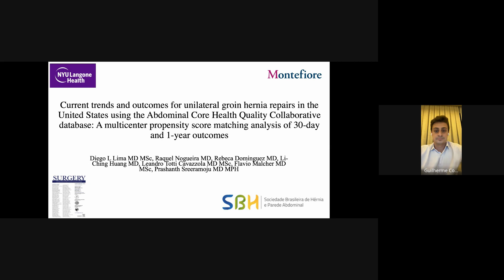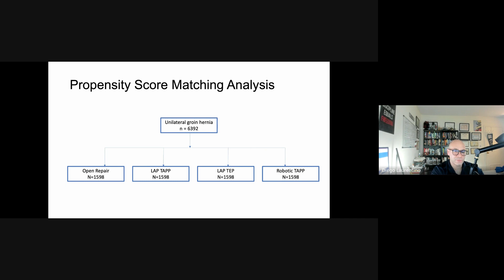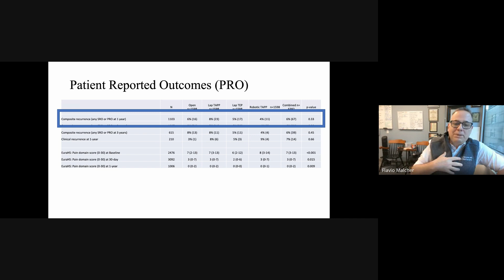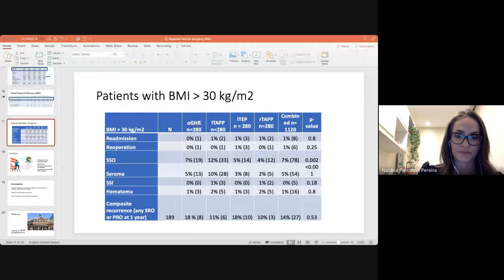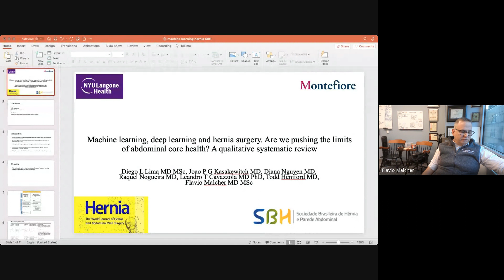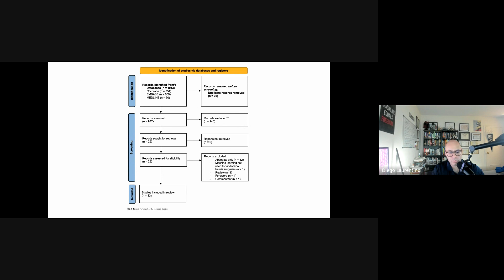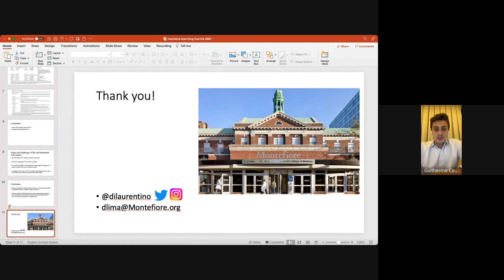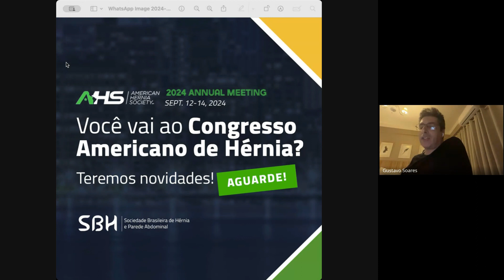Connection New York - SBH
A Sociedade Brasileira de Hérnia realiza mais uma edição do Connection, desta vez com o presidente eleito da Sociedade Americana de Hérnia, Flávio Malcher @flaviomalcher (NYU Langone Health) e Diego Lima @dilaurentino (Montefiore Medical Center) de Nova York (EUA).

Debatemos os artigos científicos “Current trends and outcomes for unilateral groin hernia repairs in the United States using the Abdominal Core Health Quality Collaborative database: A multicenter propensity score matching analysis of 30-day and 1-year outcomes” e “Machine learning, deep learning and hernia surgery. Are we pushing the limits of abdominal core health? A qualitative systematic review”, com dois de seus autores.

Os cirurgiões associados à SBH, Guilherme Costa @drguilhermecostaesilva e Natália Pascotini @dranataliapascotini , são os responsáveis por moderar o evento.